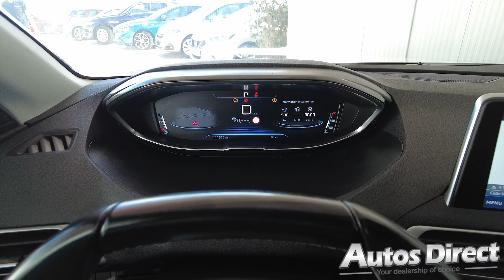Peugeot 5008 1.6 PureTech (180cv) Allure EAT-8 Automatic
Seven seats all wrapped up in one of the most stylish MPV's to ever grace the roads her ein Spain! Easy to drive, easy to manoeuvre, super comfortable - and powerful too! Full gallery and details for this car